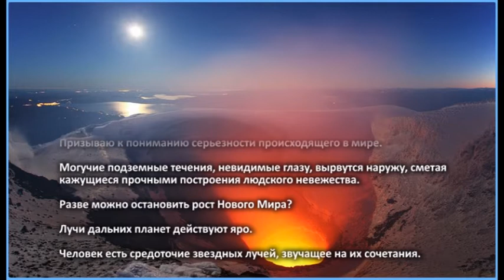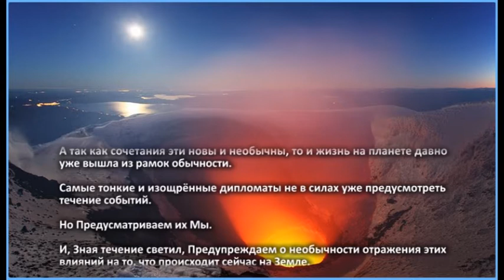Готовность понимания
"...Разве можно остановить рост Нового Мира?!."